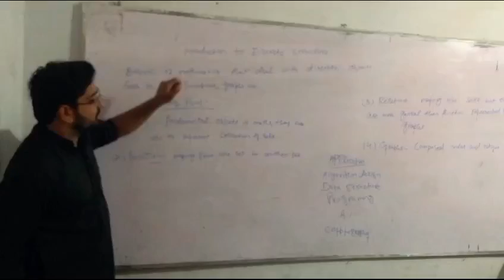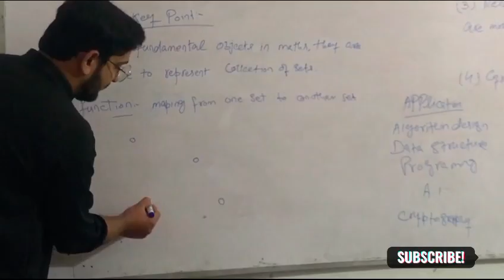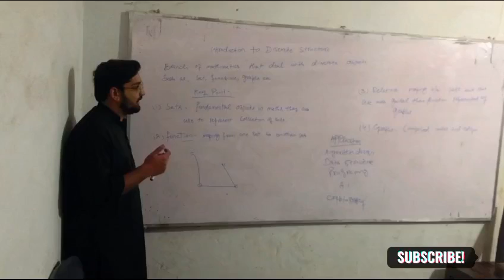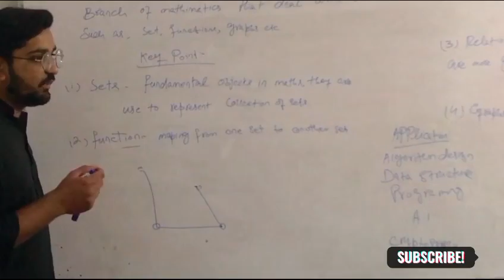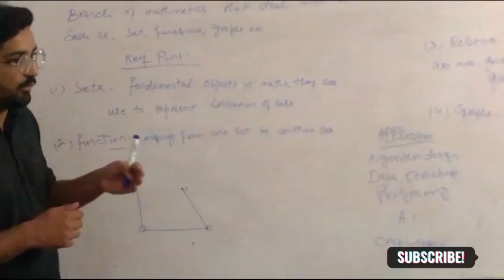introduction to Discrete Structure (Lec No.01) B.S and ADP class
In this video we learn about Discret Mathematics and its key point.